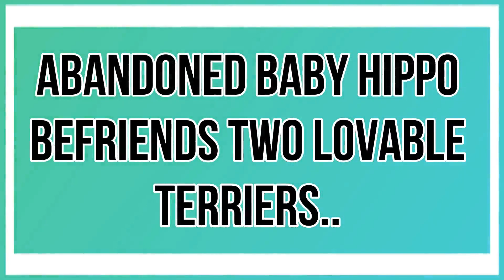Abandoned Baby Hippo Befriends Two Lovable Terriers..